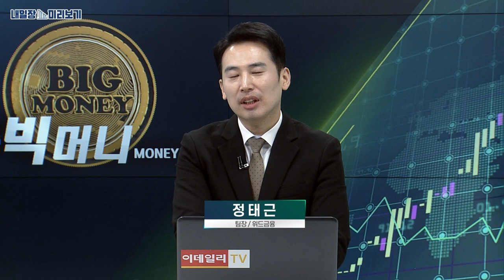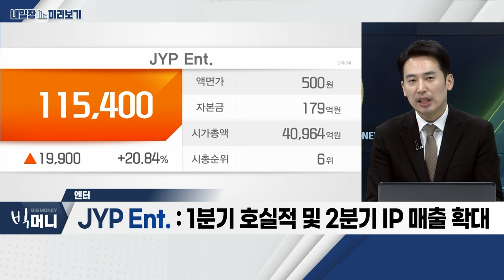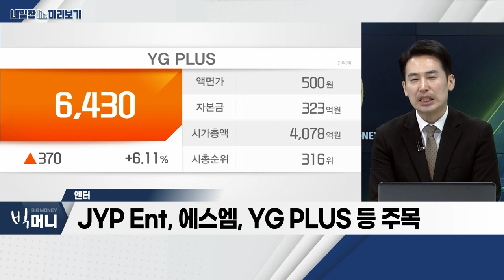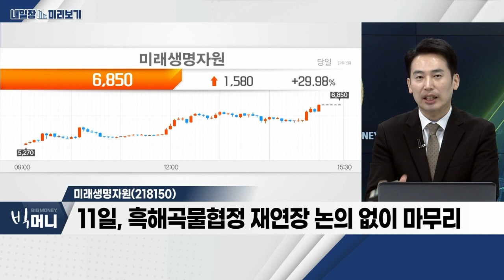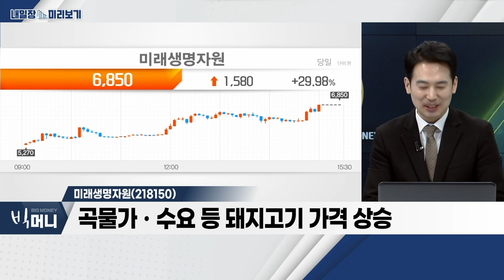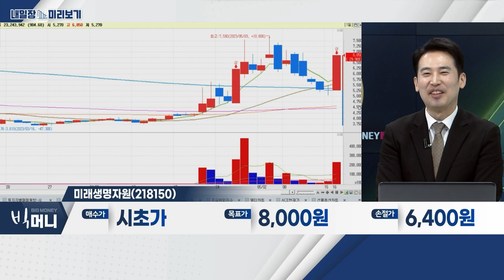미래생명자원(218150)... 11일, 흑해곡물협정 재연장 논의 없이 마무리 / 엔터테인먼트_내일장 미리보기 (20230516)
- 투심 악화 등 영향… 증시 전반적 답보상태
- 이슈ㆍ테마 중심, '쏠림 현상' 지속 예상
- 자동차 부품ㆍ실적주ㆍ구제역 등 관심 필요

- JYP Ent.: 1분기 호실적 및 2분기 IP 매출 확대
- 하이브: 세븐틴 등 앨범 판매량 600만 장 돌파
- 와이지엔터테인먼트: '블랙핑크' 대규모 콘서트 지속
- JYP Ent, 에스엠, YG PLUS 등 주목

- 11일, 흑해곡물협정 재연장 논의 없이 마무리
- 국내 소 구제역 발생… 돼지로 확산 우려
- 곡물가ㆍ수요 등 돼지고기 가격 상승